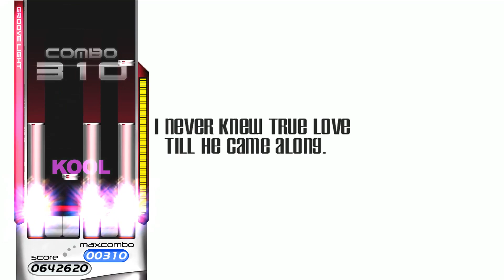[EZ2ON REBOOT:R] (7) The Boy [6K NM]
EZ2ON REBOOT:R
v.2021.07.23.001.A